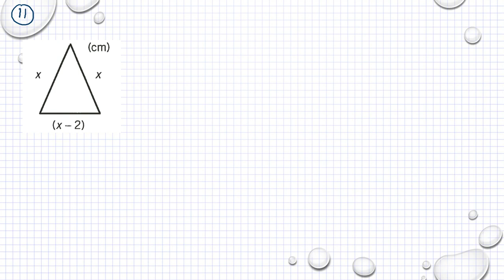Matematik 5000 Ma 1a röd Kapitel 4 Ekvationer och formler Diagnos 4 - 11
Matematik 5000 Ma 1a röd   Kapitel 4   Ekvationer och formler   Diagnos 4 - 11      Besök gärna min google site för mer matte videoklipp :